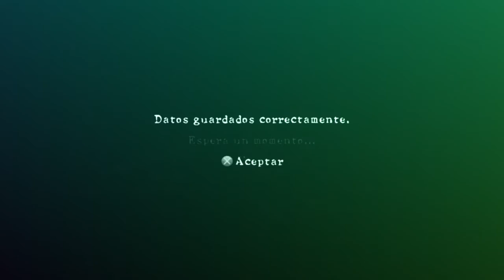RE5 nickmeza99 VS FastGiu-X , MEGALADON805 & Guzitcho (3vs1)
CAUTION to weak players: FIRE EXPLICIT.

Stop uploading fake videos EASY SHIT! Or we'll upload you, your ex and your friends! 👁 too take care in real life! 👽 Y O U ARE PUTTING MY SKIN IN GREEN!

My **"partner" ragequitted because he got aware that i can beat them 3 easily lol.
Yall was crawlin fallin all over the floor
Ain't no players touch me
Cause ain't "no bitch got lucky"
Now im blowin' up really doin it w my Sambio
You saw dumb
I really live a gutta lifestyle
I met Midnight-Nigk 😎
And ive been ridin' wit his lifestyle

Fuck what u hollerin!
I ran thru they host did a walk out. They was actin' like they seen a ghost when I lagged all em' out
Ask all em' noob no-spammer malebitches
How they got they cawk socked out!
And every male-bitch got stomped out. Dont let this internet shit fool ya...
Ima best player but ill send shots thru em'
Every player are making me 3 vs 1
Trying to get finna my score
Every CAPO di tutti capi is doing me 3vs1!
Finna get curved!

I ALREADY MADE VIDEOS OF YOUR CLAN BRAZILIAN & PORTUGUESSE HOES!
Want a little head now
To get brodie knocked off
Flip my weave on dusty bitches
And walk off
Walk off!!!
Yeah
"I was hosting and Virtuso joined spamming wit lag whole game got locked up cause he is nickmeza couldn't finish cause he ragequitted"
Bitch YOU LIVE A LIE!!!
All that shit is made up!!
Ha really did some real shit to get ya cake up
Haan
Ion care if i offend you
Fuck this rappin shit bitch
I ain't finna befriend you
You saw bitch I really live a gutta lifestyle
Me escuchaste bien??!
Has visto ahora al real nickmeza entrar en tu host perro! Ha!
Me as Atarax_Jill-R- (sub)
Puto ahora sabés lo que pasa
Ahora sabés bien lo que pasa!
Me ESCUCHASTE BIEN!
YOU HEARED ME TOUGH! BITCH!
YOU'S A LIL RAT MALE BITCH!

Who'll be the next 3vs1?
- Khaled & his friends
- Moon & his friends
- Jhon & his friends
- Angel & his friends
- Terak & his friends
- IxBright & his friends
- Take & his friends
Etc...

Thank's for support me y'all fans, lovers, friends & hatters ❣❤🌹wish y'all the best of your lives. None is perfect baby but my love for sure IS :3.

I LOVE YOU 😘 *kissing your chin* aw c:

*los besa de lengua* chau amores!

Bye.
Nicky!
YEAH!

Liars be pressed (pressed)
They knew how I'm coming, real bitch in the flesh (woo)
Who the fuck he gon' FAKE? (Who?)
The trans will be talking that shit, talkin' out of "her" neck!
Put fakes on "her" channel!
Liars be mad when they see Nicky step in the spot!
Said that he got it WE KNOW THAT HE NOT!
I'ma pull up on bitches as soon as I drop
Bought a new foreign, I might cop a yacht (skrrt)

Bitches in my business, they tryna plot (woo)
Malehoes poppin' shit like they hot but they not

Nicky done had got the game in a knot
Fuckin' your nigga, I got him on lock
This go bang bang like I'm choppin' them chops!

Ferdi's chain, I'm in love with the real best!
You said you gon' take it, bitch, you got me chopped!!!
Lycan throwin' shade 'cause they see me on top
Tell that bitch to pull up, I'ma send you the drop!

Quits, quits, quits, quits, quits
Nicky don't need more ragequits
Kill 'em all, put them LIARS TO REST!
Walk in, lagger-proof vest
Please tell me who he gon' fake
Murder scene, Nicky made a mess
Pop up, guess who, malebitch?

Ding dong!
Must be that Ps Plus that I ordered (ordered)
And a new crib for my daughter (daughter)
You know a bad bitch gon' spoil her
Got one in USA, need one in Francia (yeah)
New Crystalxbailey truck cost a quarter!
My skills still long like weave!!!
Fire still wet like Lucy!

Everyone drop on the floor (floor)
Lycan103 was talkin' but not anymore 👁
Attacker1982 to your face like contour!!!
This chopper come straight from Imramtan
Done with the talkin', I'm open like Ultra violence---X 🌹
Ask anybody, they know I'm about it
Hashtag whip that liar LycanNiggaAss!!!

Fuck around, we gon' start a new challenge (woo)
I come in this SHIT and I'm strapped up and ready!! (vroom)
Ridin' that dick like I'm Nicky Meza
Fuck at your crib, i'm NOT NOAH KELLEY!
I sit on his face whenever I'm ready (woo)
Bitch I'm a freak like Greek (like Greek)
Got the biggest TOP 1 on 1vs1 SLAYERS! (my street)
All you little male hoes using EASY WESKER look cheap (look cheap!)
Y'ALL SUCKIN ON MY DICK WITH NO THEETS!

LIAR guess who, malebitch? (Crow)
THE BEST guess who, malebitch?
NICKY YEAY!

Press, press, press, press
NICKY DON'T NEED MORE PRE.S.S.
KILLING EM' ALL IN 3VS1
GO TO FAKE YOUR ASS TRANNY LYCANSHIT
Please tell me who you gon' FAKE?
Murder scene, Nicky made a ME.S.S! 👁
Ragequit guess who, bitch? (lycan)
THE BEST guess who, bitch? NICKY